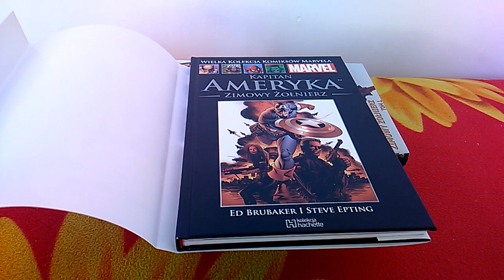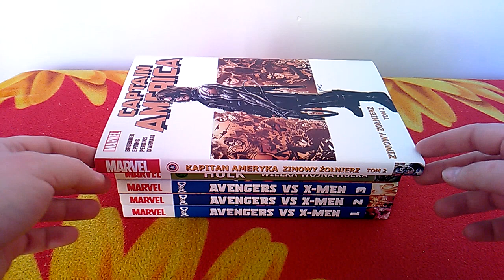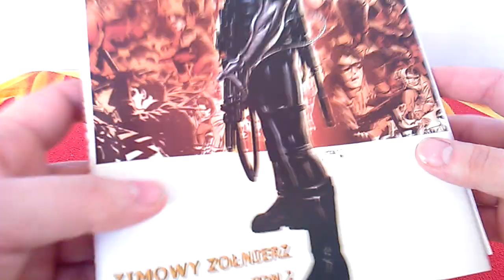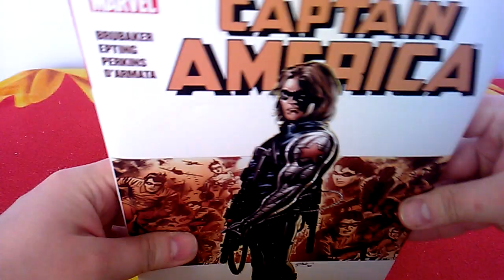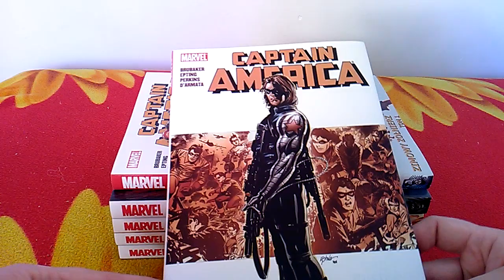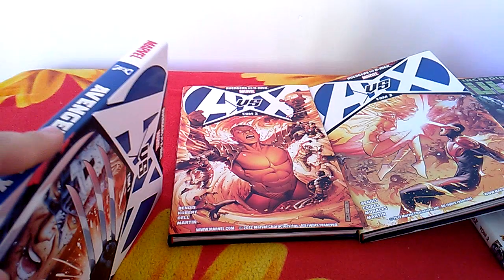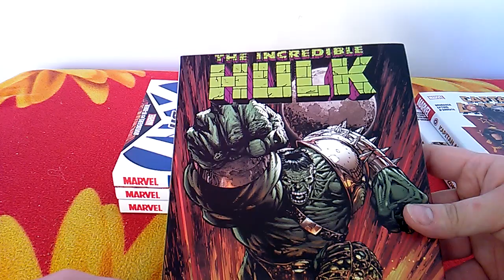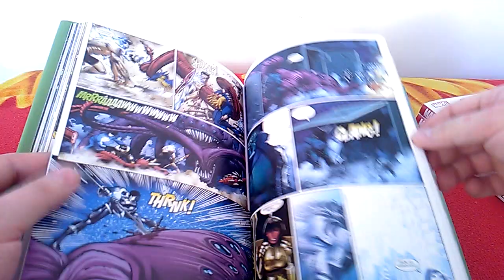Obwoluty na komiksy z WKKM!!! i nie tylko.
Witam serdecznie. Dzisiaj w odcinku zobaczymy obwoluty na komiksy z wkkm. Jeśli jesteście ciekawi i chcecie zobaczyć więcej oto link na stronę twórcy oblowut Mam nadzieję że będzie się podobało, miłego oglądania. Pozdrawiam